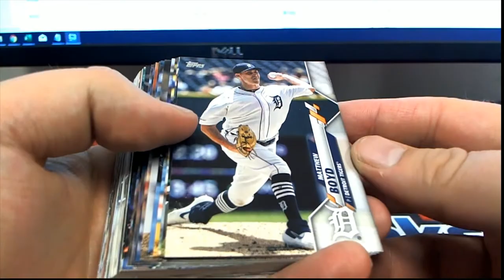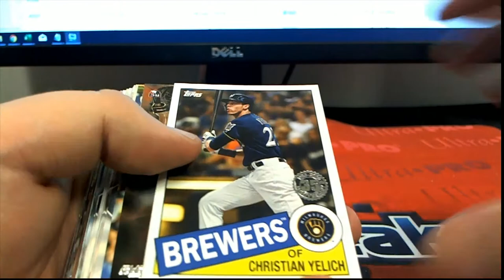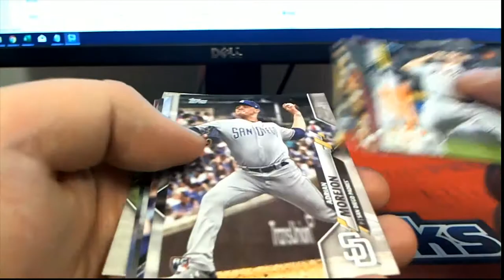2020 Topps Series 1 Baseball Jumbo PACK RIP FOR DAVID N